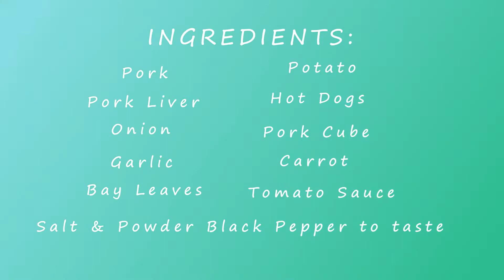Pork Menudo with Pork Liver / Simple & Easy / Rehm Tech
Filipino dish that you will love it, simple and easy to cook and to prepare, you will love it the tender of pork and pork liver, specially the sauce.